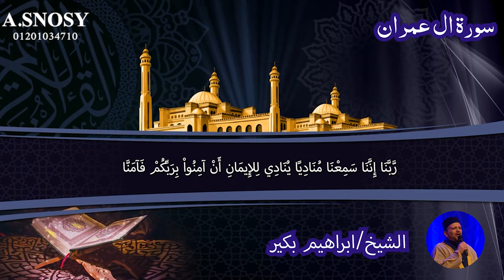سورة ال عمران صوت الشيخ ابراهيم بكير المقامات عالم احمد سنوسي قران كريم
الَّذِينَ يَذْكُرُونَ اللَّهَ قِيَامًا وَقُعُودًا وَعَلَىَ جُنُوبِهِمْ وَيَتَفَكَّرُونَ فِي خَلْقِ السَّمَاوَاتِ وَالأَرْضِ رَبَّنَا مَا خَلَقْتَ هَذَا بَاطِلاً سُبْحَانَكَ فَقِنَا عَذَابَ النَّارِ

رَبَّنَا إِنَّكَ مَن تُدْخِلِ النَّارَ فَقَدْ أَخْزَيْتَهُ وَمَا لِلظَّالِمِينَ مِنْ أَنصَارٍ

رَّبَّنَا إِنَّنَا سَمِعْنَا مُنَادِيًا يُنَادِي لِلإِيمَانِ أَنْ آمِنُواْ بِرَبِّكُمْ فَآمَنَّا